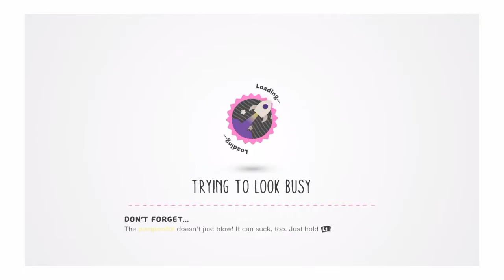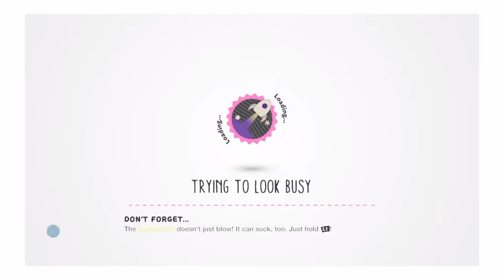Let's Play Little Big Planet 3 Part 6: I GOT TOGGLE!